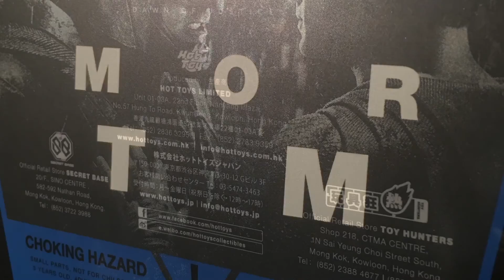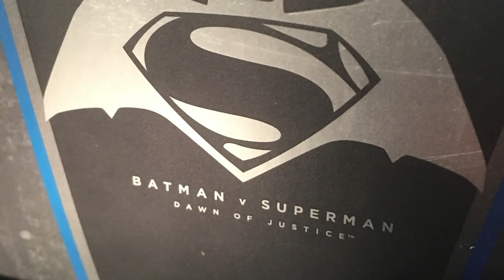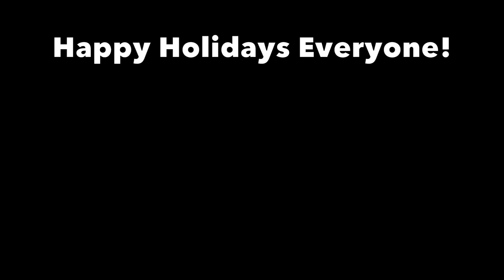Hot Toys 1:6 scale Batman v Superman : Dawn of Justice "Armored Batman" Figure Review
Hot Toys 1:6 scale Batman v Superman : Dawn of Justice "Armored Batman" Fiqure Review